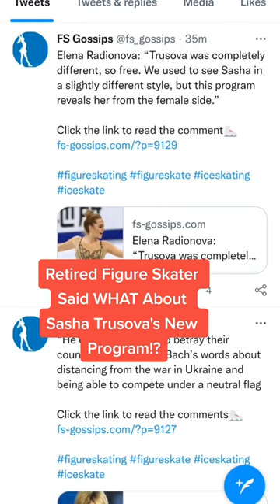Retired Figure Skater Said WHAT About Sasha Trusova's New Program!?